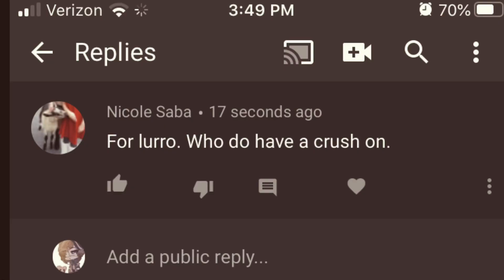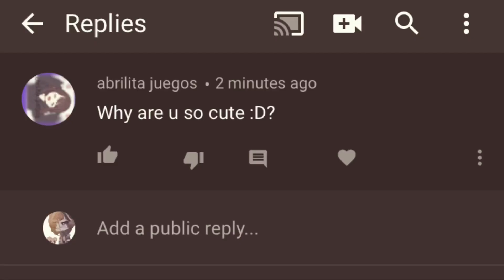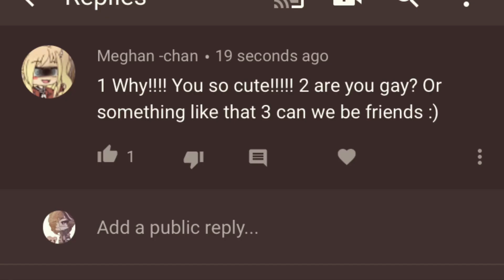Ask Lurro! || Gacha life || Bloodlust ship child